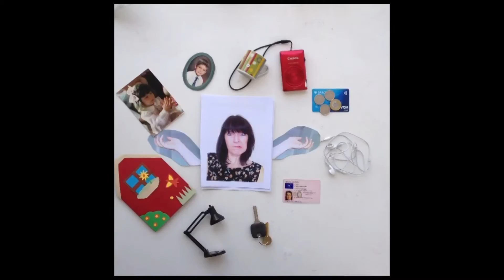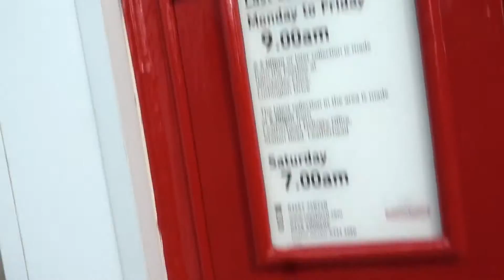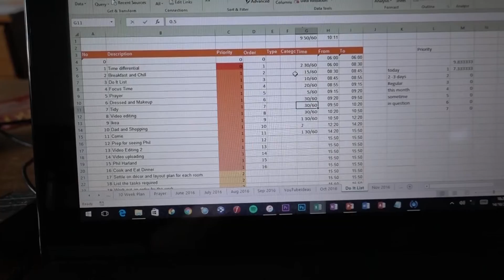Autumn Walks and Headspace | Fridiary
A look back at my week in vlog form.